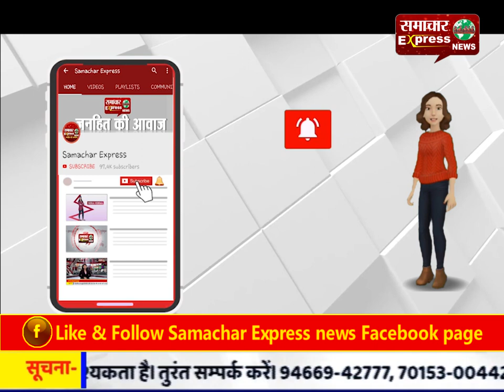हमीरपुर : यमुना खतरे के निशान के पार, बाढ़ ने मचाया हाहाकार